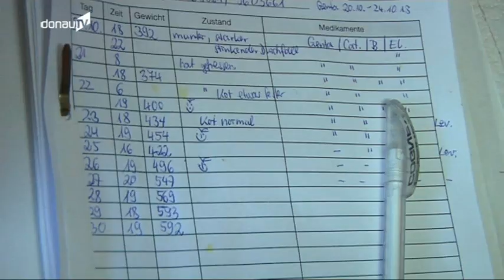Müde im Garten -- wie Sie dem Igel überwintern helfen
Die Tage werden kürzer und die Nächte kälter. Gut, dass wir Menschen ein warmes und sicheres Zuhause haben. Die Tiere in der Natur draußen müssen allerdings selbst schauen, wie sie überleben können. In vielen Gärten verstecken sich daher Igel, die einen sicheren Unterschlupf suchen. Hier ein paar Tipps, wie sie aktiv helfen können.